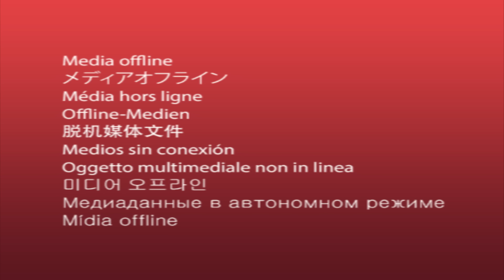SuperMega Plays BLOOD ON THE SAND w/ DING DONG & JULIAN - EP 6: We're PC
We're playing 50 Cent: Blood On The Sand for Xbox 360 with Ding Dong and Julian!

SuperMega
USA